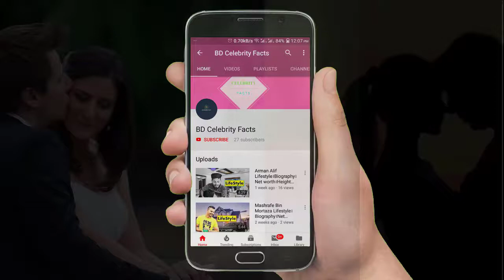Adiba Eva Lifestyle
adiba eva all information
All Music
NCS